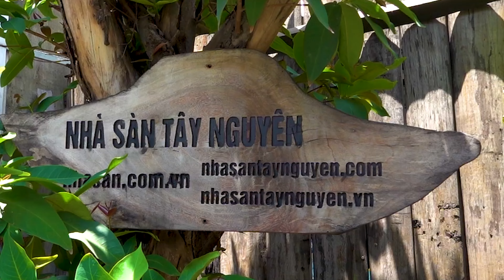Tiểu Cảnh Sân Vườn Dành Cho Bạn - TC28 " Nơi Phật Tịnh Tâm " || Xem Ngay !